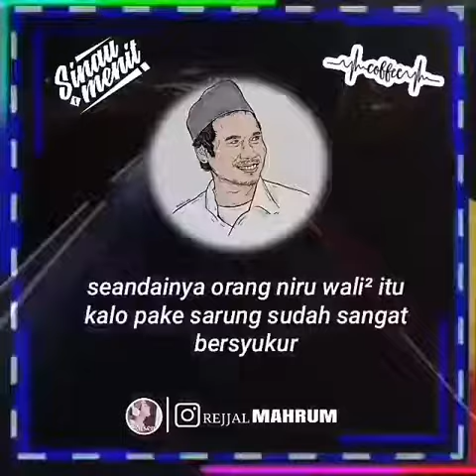Ceramah Gus Baha 1 menit wali sarung....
Semoga beliau di beri kesehatan